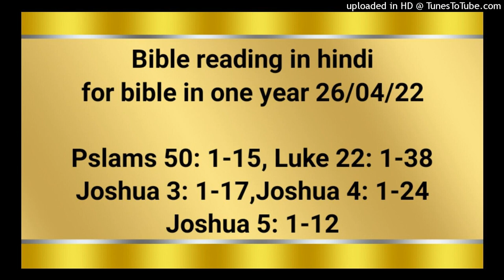Bible reading in hindi for bible in one year 26/04/22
Bible reading in hindi bible for

Pslams 50: 1-15
Luke 22: 1-38
Joshua 3: 1-17
Joshua 4: 1-24
Joshua 5: 1-12

सर्वशक्‍तिमान परमेश्‍वर यहोवा ने कहा है, और उदयाचल से लेकर अस्ताचल तक पृथ्वी के लोगों को बुलाया है। सिय्योन से, जो परम सुन्दर है, परमेश्‍वर ने अपना तेज दिखाया है। हमारा परमेश्‍वर आएगा और चुपचाप न रहेगा, आग उसके आगे आगे भस्म करती जाएगी; और उसके चारों ओर बड़ी आँधी चलेगी। वह अपनी प्रजा का न्याय करने के लिये ऊपर के आकाश को और पृथ्वी को भी पुकारेगा: “मेरे भक्‍तों को मेरे पास इकट्ठा करो, जिन्होंने बलिदान चढ़ाकर मुझ से वाचा बाँधी है!” स्वर्ग उसके धर्मी होने का प्रचार करेगा क्योंकि परमेश्‍वर तो आप ही न्यायी है। (सेला) “हे मेरी प्रजा, सुन, मैं बोलता हूँ, और हे इस्राएल, मैं तेरे विषय साक्षी देता हूँ। परमेश्‍वर तेरा परमेश्‍वर मैं ही हूँ। मैं तुझ पर तेरे मेलबलियों के विषय में दोष नहीं लगाता, तेरे होमबलि तो नित्य मेरे लिये चढ़ते हैं। मैं न तो तेरे घर से बैल न तेरे पशुशाला से बकरे लूँगा। क्योंकि वन के सारे जीव–जन्तु और हज़ारों पहाड़ों के जानवर मेरे ही हैं। पहाड़ों के सब पक्षियों को मैं जानता हूँ, और मैदान पर चलने फिरनेवाले जानवर मेरे ही हैं। “यदि मैं भूखा होता तो तुझ से न कहता; क्योंकि जगत् और जो कुछ उस में है वह मेरा है। क्या मैं बैल का मांस खाऊँ, या बकरों का लहू पीऊँ? परमेश्‍वर को धन्यवाद ही का बलिदान चढ़ा, और परमप्रधान के लिये अपनी मन्नतें पूरी कर; और संकट के दिन मुझे पुकार; मैं तुझे छुड़ाऊँगा, और तू मेरी महिमा करने पाएगा।”

अखमीरी रोटी का पर्व जो फसह कहलाता है, निकट था; और प्रधान याजक और शास्त्री इस बात की खोज में थे कि उसको कैसे मार डालें, पर वे लोगों से डरते थे। तब शैतान यहूदा में समाया, जो इस्करियोती कहलाता और बारह चेलों में गिना जाता था। उसने जाकर प्रधान याजकों और पहरुओं के सरदारों के साथ बातचीत की कि उसको किस प्रकार उनके हाथ पकड़वाए। वे आनन्दित हुए, और उसे रुपये देने का वचन दिया। उसने मान लिया, और अवसर ढूँढ़ने लगा कि जब भीड़ न हो तो उसे उनके हाथ पकड़वा दे। तब अखमीरी रोटी के पर्व का दिन आया, जिसमें फसह का मेम्ना बलि करना आवश्यक था। यीशु ने पतरस और यूहन्ना को यह कहकर भेजा: “जाकर हमारे खाने के लिये फसह तैयार करो।” उन्होंने उससे पूछा, “तू कहाँ चाहता है कि हम इसे तैयार करें?” उसने उनसे कहा, “देखो, नगर में प्रवेश करते ही एक मनुष्य जल का घड़ा उठाए हुए तुम्हें मिलेगा; जिस घर में वह जाए तुम उसके पीछे चले जाना, और उस घर के स्वामी से कहना: ‘गुरु तुझ से कहता है कि वह पाहुनशाला कहाँ है जिसमें मैं अपने चेलों के साथ फसह खाऊँ?’ वह तुम्हें एक सजी–सजाई बड़ी अटारी दिखा देगा; वहीं तैयारी करना। उन्होंने जाकर, जैसा उसने उनसे कहा था, वैसा ही पाया और फसह तैयार किया। जब घड़ी आ पहुँची, तो वह प्रेरितों के साथ भोजन करने बैठा। और उसने उनसे कहा, “मुझे बड़ी लालसा थी कि दु:ख भोगने से पहले यह फसह तुम्हारे साथ खाऊँ। क्योंकि मैं तुम से कहता हूँ कि जब तक वह परमेश्‍वर के राज्य में पूरा न हो तब तक मैं उसे कभी न खाऊँगा।” तब उसने कटोरा लेकर धन्यवाद किया और कहा, “इस को लो और आपस में बाँट लो। क्योंकि मैं तुम से कहता हूँ कि जब तक परमेश्‍वर का राज्य न आए तब तक मैं दाख का रस अब से कभी न पीऊँगा।” फिर उसने रोटी ली, और धन्यवाद करके तोड़ी, और उनको यह कहते हुए दी, “यह मेरी देह है जो तुम्हारे लिये दी जाती है: मेरे स्मरण के लिये यही किया करो।” इसी रीति से उसने भोजन के बाद कटोरा भी यह कहते हुए दिया, “यह कटोरा मेरे उस लहू में जो तुम्हारे लिये बहाया जाता है नई वाचा है। पर देखो, मेरे पकड़वानेवाले का हाथ मेरे साथ मेज पर है। क्योंकि मनुष्य का पुत्र तो जैसा उसके लिये ठहराया गया जाता ही है, पर हाय उस मनुष्य पर जिसके द्वारा वह पकड़वाया जाता है!” तब वे आपस में पूछताछ करने लगे कि हम में से कौन है, जो यह काम करेगा। उनमें यह वाद–विवाद भी हुआ कि उन में से कौन बड़ा समझा जाता है। उसने उनसे कहा, “अन्यजातियों के राजा उन पर प्रभुता करते हैं; और जो उन पर अधिकार रखते हैं, वे उपकारक कहलाते हैं।* परन्तु तुम ऐसे न होना; वरन् जो तुम में बड़ा है, वह छोटे के समान और जो प्रधान है, वह सेवक के समान बने। क्योंकि बड़ा कौन है, वह जो भोजन पर बैठा है, या वह जो सेवा करता है? क्या वह नहीं जो भोजन पर बैठा है? परन्तु मैं तुम्हारे बीच में सेवक के समान हूँ। “तुम वह हो, जो मेरी परीक्षाओं में लगातार मेरे साथ रहे; और जैसे मेरे पिता ने मेरे लिये एक राज्य ठहराया है, वैसे ही मैं भी तुम्हारे लिये ठहराता हूँ, ताकि तुम मेरे राज्य में मेरी मेज पर खाओ–पिओ, वरन् सिंहासनों पर बैठकर इस्राएल के बारह गोत्रों का न्याय करो। “शमौन, हे शमौन! देख, शैतान ने तुम लोगों को माँग लिया है कि गेहूँ के समान फटके, परन्तु मैं ने तेरे लिये विनती की कि तेरा विश्‍वास जाता न रहे; और जब तू फिरे, तो अपने भाइयों को स्थिर करना।” उसने उससे कहा, “हे प्रभु, मैं तेरे साथ बन्दीगृह जाने, वरन् मरने को भी तैयार हूँ।” उसने कहा, “हे पतरस, मैं तुझ से कहता हूँ कि आज मुर्ग़ बाँग न देगा जब तक तू तीन बार मेरा इन्कार न कर लेगा कि तू मुझे नहीं जानता।” फिर उसने उनसे कहा, “जब मैं ने तुम्हें बटुए, और झोली, और जूते बिना भेजा था, तो क्या तुम को किसी वस्तु की घटी हुई थी?” उन्होंने कहा, “किसी वस्तु की नहीं।” उसने उनसे कहा, “परन्तु अब जिसके पास बटुआ हो वह उसे ले और वैसे ही झोली भी, और जिसके पास तलवार न हो वह अपने कपड़े बेचकर एक मोल ले। क्योंकि मैं तुम से कहता हूँ, कि यह जो लिखा है: ‘वह अपराधियों के साथ गिना गया,’ उसका मुझ में पूरा होना अवश्य है; क्योंकि मेरे विषय में लिखी बातें पूरी होने पर हैं।” उन्होंने कहा, “हे प्रभु, देख, यहाँ दो तलवारें हैं।” उसने उनसे कहा, “बहुत हैं।”